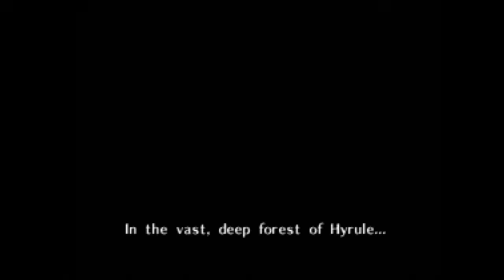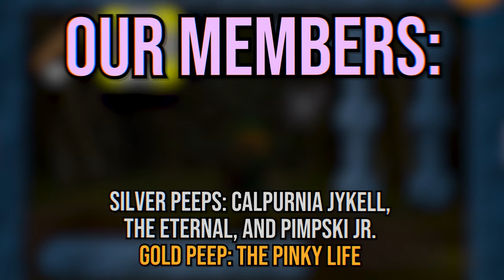First Time Playing Ocarina Of Time! | The Legend of Zelda: Ocarina of Time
We take you on a trip down memory lane playing the classic N64 game: The Legend of Zelda Ocarina of Time. Watch Liz fight through dungeons filled with monsters while Autumn criticizes her every move. Join us in this nostalgic journey as we fight to save Hyrule from Ganondorf, the evil king of the Gerudo, as SCRIMBJS (Link), the Hero of Time. Oh yeah there's Zelda too, but why is the game named after her if she barely does anything?

• Stream Start Themes ➡ "Synthetic Pleasures" by MOKKA / "Head First" by Home / "Three Chain Links" by Die Historic

Tag Warning!